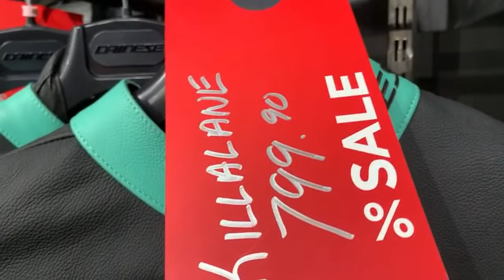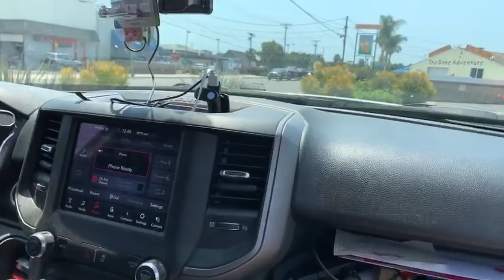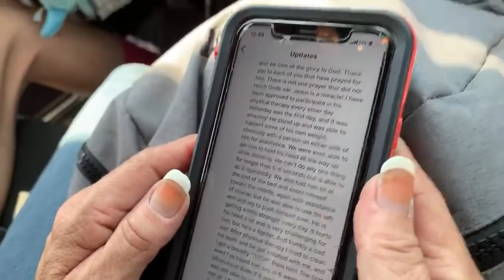Dainese Orange County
⚙️ GEAR ⚙️
HELMET w/ CAM
360 MOUNT
HELMET CAM

Helite Moto Airbag Vests
SAVE MONEY!

Max Wrist

motorcycle,maxwrist,maxwrist gold,maxwrist black,motovlog,motovlogger,best motovlogger,max wrist,bmw s1000rr,s1000rr,maxpass